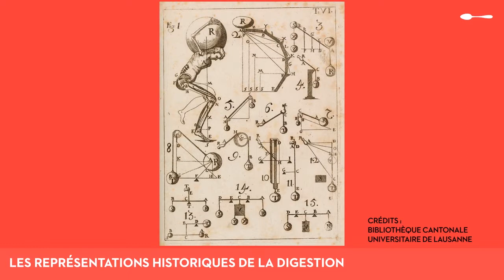Le système digestif - Au XVIIe siècle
Pour certains médecins du 17e siècle, le corps humain est une machine dont le fonctionnement s’explique entièrement par la mécanique.